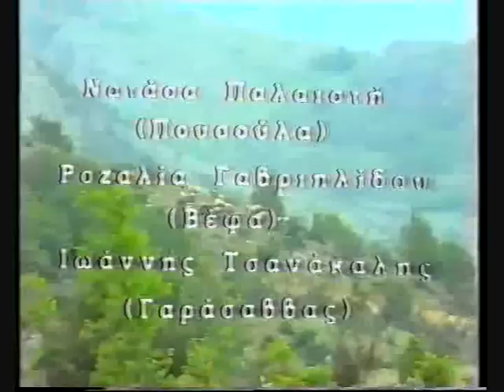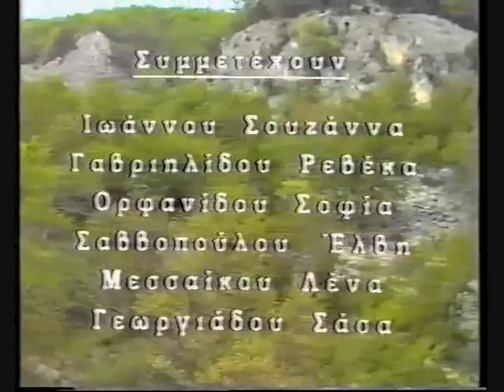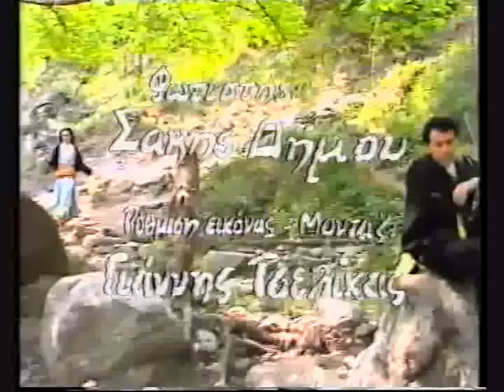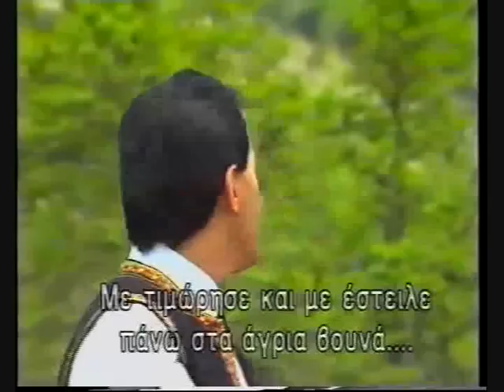pontiaki tainia o tsopanon,part 1